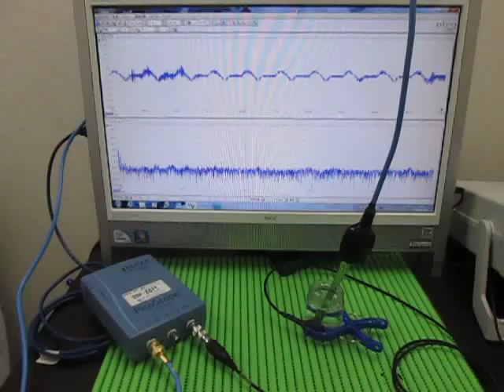超音波実験 Ultrasonic experiment （超音波システム研究所 ultrasonic-labo）